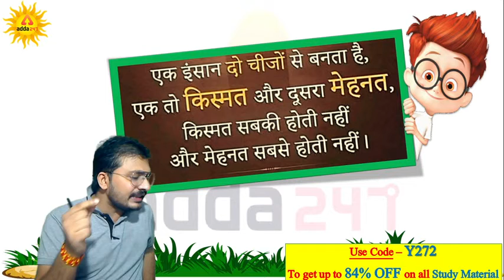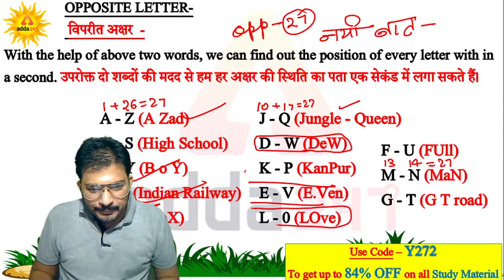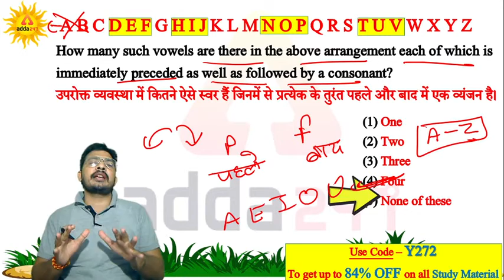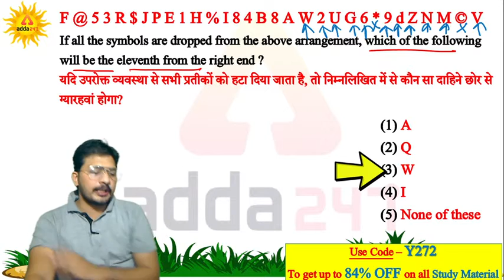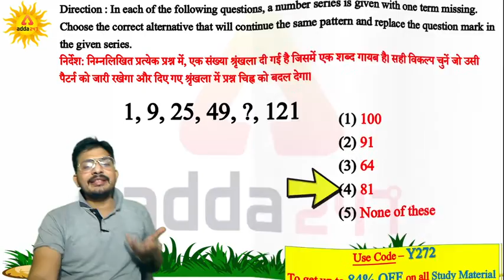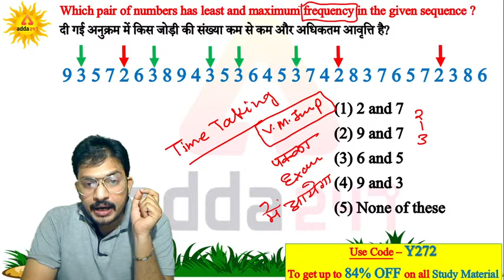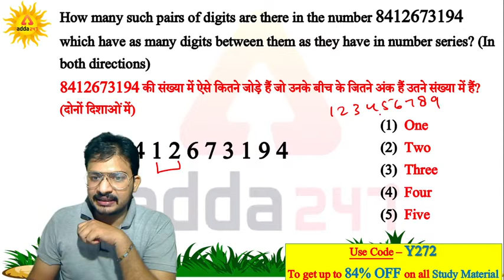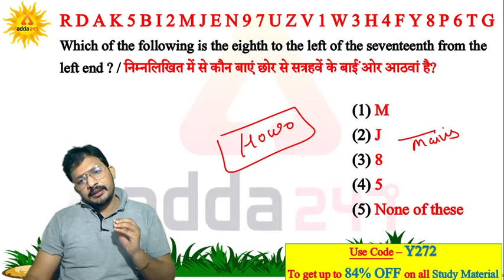IBPS Clerk 2020 | Reasoning | Alphanumeric Series ऐसी Trick कि हर प्रश्न हल सिर्फ 15 sec में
IBPS Clerk Preparation 2020 | IBPS Clerk 2020 Reasoning | Reasoning का आगाज़ एकदम शुरुवात से | IBPS Clerk 2020 Alphanumeric Series | ऐसी Trick कि हर प्रश्न हल सिर्फ 15 sec में

COMBO: IBPS PO, IBPS RRB PO, Clerk Live Class Batch for Mains exam | Bilingual

Reasoning Live Classes for IBPS PO, IBPS RRB PO, Clerk | Mains Batch | Bilingual

Important Links:-
Adda247 New Live Classes Schedule:-
07:00 AM - Current Affairs 2020
08:00 AM - The Hindu Editorial Vocabulary
09:00 AM - IBPS Clerk 2020 Maths
10:00 AM - IBPS Clerk 2020 English
11:00 AM - IBPS Clerk 2020 Reasoning
12:00 PM - General Awareness Important Facts
01:00 PM - IBPS RRB Mains 2020 Computer(MTW) | Hindi(TFS)
02:00 PM - IBPS RRB Mains 2020 Maths
03:00 PM - IBPS RRB Mains 2020 General Awareness
04:00 PM - IBPS RRB Mains 2020 English
05:00 PM - IBPS RRB Mains 2020 Reasoning
06:00 PM - UPSC Special
07:00 PM - JAIIB/DBF Video Lectures , English
08:00 PM - IBPS PO 2020 Reasoning RACE WITH PACE
09:00 PM -  IBPS PO 2020 Maths RACE WITH PACE
10:00 PM - IBPS PO 2020 English RACE WITH PACE